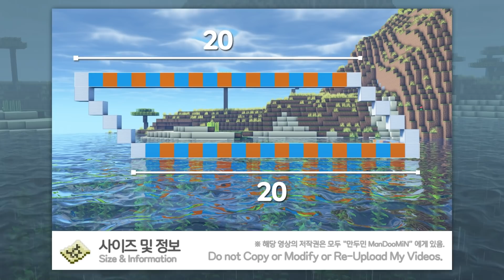⛏️ 마인크래프트 야생 건축 강좌 :: 🛥️ 호수 위에 멋있는 집 🌊 [Minecraft Awesome Lake House Build Tutorial]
와.. 이런 집에서 살면 매일 여행하는 느낌 들듯 ㄷㄷ

⛏️ 마크 버전 / Minecraft Versions ⛏️
자바에디션 (JE) 1.16.5

🌲 시드 / World Seed 🌲
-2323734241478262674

🌲 좌표 / Coordinate 🌲
X: -1203
Y: 69
Z: -705
명령어: /tp -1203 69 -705

🎵 배경음악 / Background Musics List 🎵

💬 반말,말투는 컨셉입니다! 재미로 봐주세요~ 💬

🔹 디스코드 (Discord) :: 만두민 8101 (마크질문X, 소통O)

⚠️ 만두민 팩토리의 모든 영상은 무단 수정 / 무단 배포를 금지합니다.

⚠️ Do Not Copy or Modify ManDooMiN's videos.
⚠️ If you re-upload my video on your channel, you can be penalized for Copyright violations.

⛏️ Minecraft Tutorial :: 🛥️ Awesome Lake House 🌊

I think I'll feel like traveling every day if I stay in this house! Wow!!

⛏️ Minecraft Versions ⛏️
Java Editions (PC) 1.16.5

🌲 World Seed 🌲
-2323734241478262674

🌲 Coordinate 🌲
X: -1203
Y: 69
Z: -705
Command: /tp -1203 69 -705